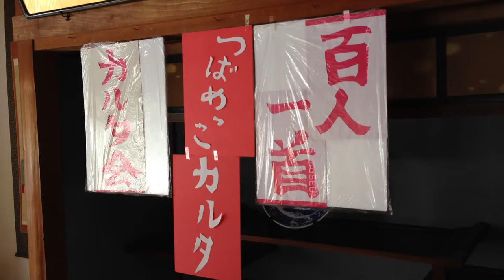長善館史料館の百人一首大会で初めてつばめっ子かるたも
燕市長善館史料館（吉田勝館長）は、16日午前9時半から隣接する吉田老人いこいの家「長善館」で初春恒例の百人一首かるた大会を開いた。今回は昨年、燕市教育委員会が作成したご当地かるた「つばめっ子かるた」も初めて登場し、これまで以上ににぎやかな声が響いた。